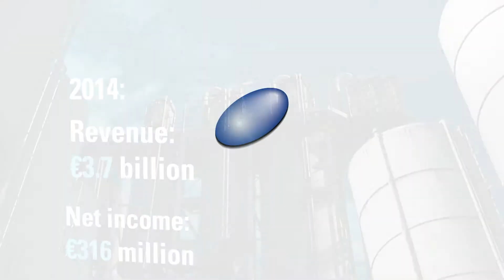IMERYS Transform To Perform